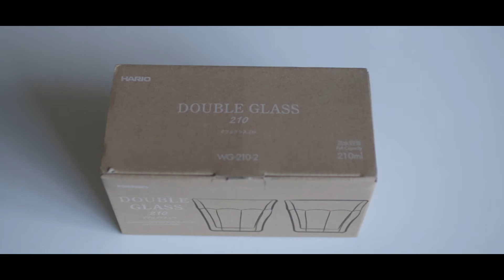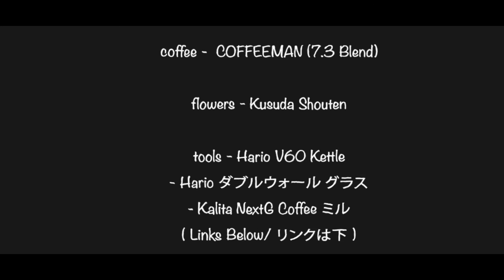Coffee with Hario Doublewall Glass ハリオ ダブルウォール グラス でコーヒー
深煎りのブレンドでコーヒーを入れました。保温性に優れたハリオのグラスの紹介動画です。お楽しみください。

What's up my coffee crew!! Today I made iced and regular coffee using a dark roast blend. The glassware is from Hario and is useful for keeping the same temperature as the coffee.

Hario ハリオ ダブルウォールグラス

CAFEC フラワー ドリッパー

ナガオ ステンレス カクテル シェーカー

カリタ ネクストG コーヒーミル

Tanita タニタ キッチン スケール

coffee: COFFEEMAN (7.3 Blend)

flowers: Kusuda Shouten